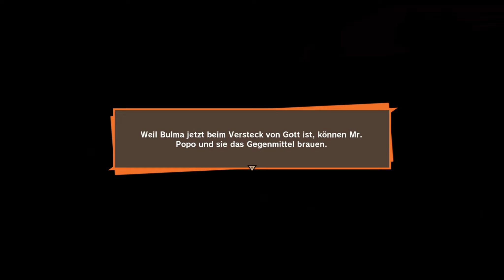DRAGON BALL Z: KAKAROT #118 - Let's Play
Dein härtestes Training
Die Macht des Super Saiyajin

Wer kennt sie nicht? Die legendäre Geschichte um Son Goku und seine Freund und deren immer währenden Kampf gegen das Böse?

Schon in vielen Spielen wurden diese Geschichten verewigt, doch dieses Mal geht man einen ganz anderen Weg. Viele, neue Details, eine große Geschichte in einem großartigen Rollenspielgewand.

Und erneut ziehen wir los, um mit Son Goku die Welt zu retten...!